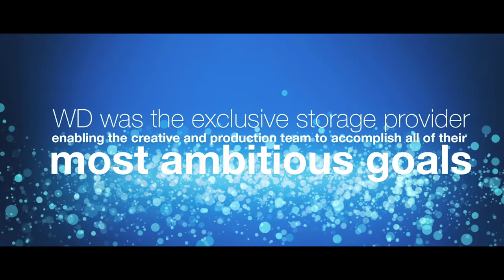WD Tech Helps Power Red Chillies Entertainment's 'Happy New Year'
Learn how Western Digital partnered with Red Chillies Entertainment to provide storage solutions like My Cloud for their smash Bollywood hit 'Happy New Year'. The producer of the movie, Karuna Badwal, and one of the biggest stars in Bollywood history, Shah Rukh Khan share just how important storage is for any successful movie production.

Check out some of the other innovative ways that WD is helping entertainment, business, and gaming take the next step forward